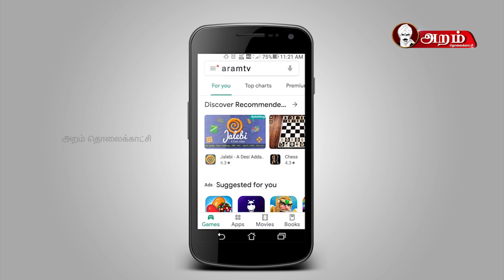ராஜா ராணி | பானுமதி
நாம் இன்றைய ராஜா ராணி நிகழ்ச்சியில்  பானுமதி அம்மாவின் வாழ்க்கை வரலாறு மற்றும் அவர்கள் நடித்து பிரபலமான பாடல்களை நாம் காண்போம்.